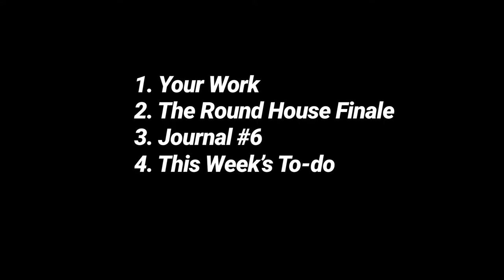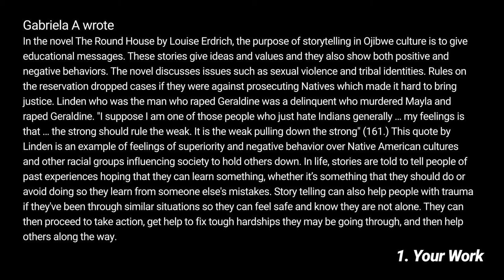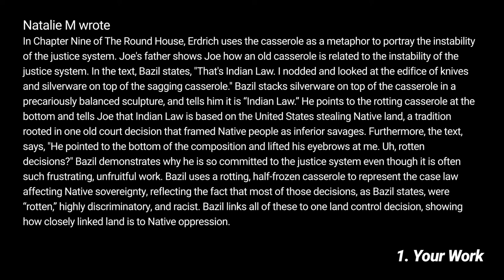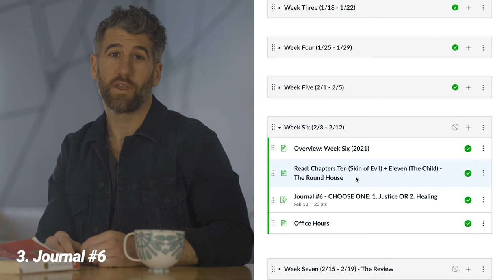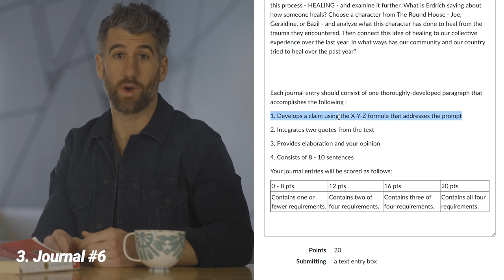ALC - Feb 8-12 - Spring 2021